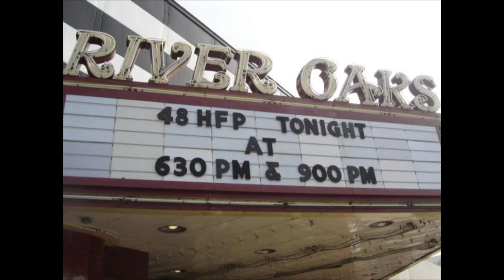21-22 Weeks Pregnant Part 2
PART 2! May 26, 2009: 22 Weeks! I discuss symptoms, baby movements, my recent trip, and upcoming activities. This is a two parter, so be sure to check out 21-22 Weeks Part 1 before watching this one!! (22 Week Belly is in part 2)